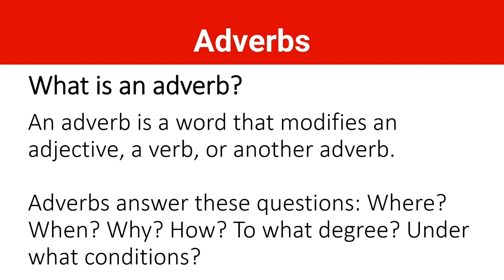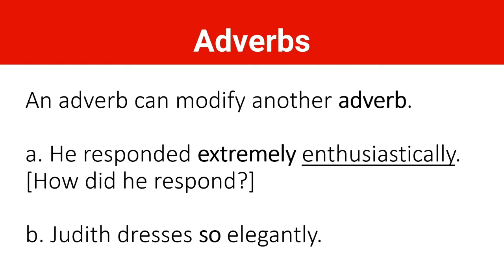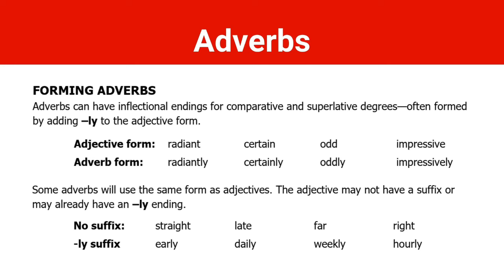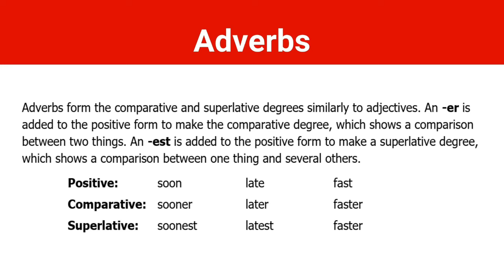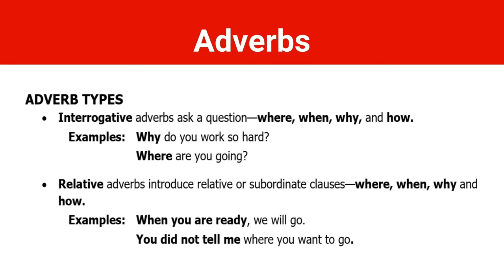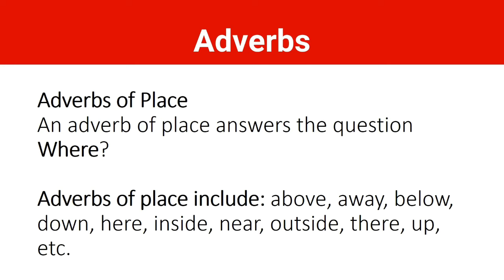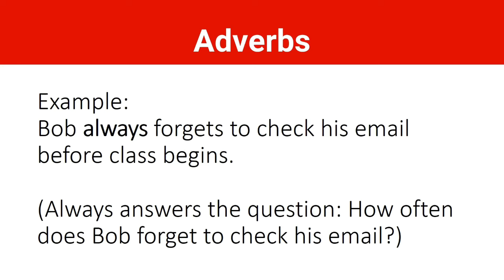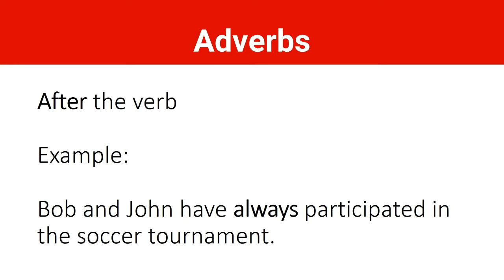آموزش انواع قید در انگلیسی | Adverbs in English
اجزای کلام چیست؟
ما می‌توانیم کلمات انگلیسی را به 9 نوع اصلی به نام "اجزای کلام" یا "کلاس کلمات" دسته بندی کنیم. تشخیص اجزای کلام بسیار مهم است. این به شما در تجزیه و تحلیل جملات و درک آنها کمک می‌کند. هم‌چنین به شما در ساخت جملات خوب کمک می‌کند.

بیشتر بیننده باشید؛

What is a Part of Speech?
We can categorize English words into 9 basic types called "parts of speech" or "word classes". It's quite important to recognize parts of speech. This helps you to analyze sentences and understand them. It also helps you to construct good sentences.

Thankful.